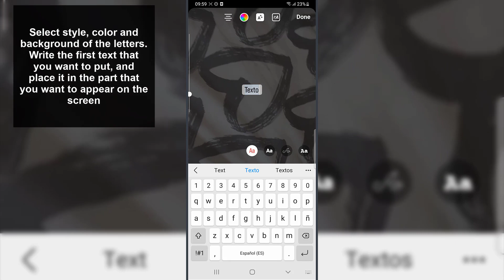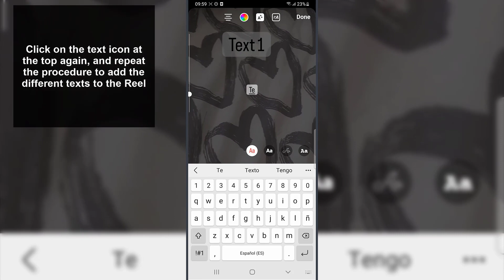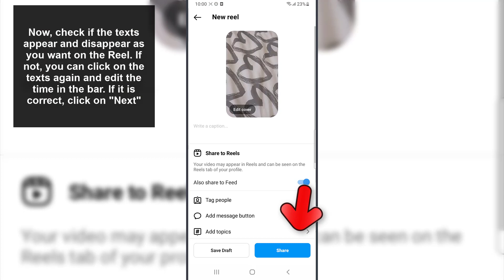How to Add Multiple Text in Instagram Reels ⚡️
Solvetic_eng video-tutorial to know how to put different texts in Reels so that they appear and disappear as you indicate in a detailed way step by step. ▶️ 𝗜𝗡𝗦𝗧𝗔𝗚𝗥𝗔𝗠 𝗧𝗥𝗜𝗖𝗞𝗦

Do you want to know how to put different texts on Instagram Reels? In the following video you will see all the steps you must follow to know how to put different texts in Instagram Reels so that they appear and disappear as you indicate, quickly and easily step by step.